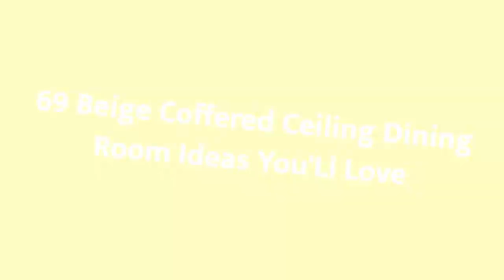75 Beige Coffered Ceiling Dining Room Design Ideas #�174 You'Ll Love �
0:00 - Intro
0:00:12 - what1 0:00:17 - what1 0:00:22 - what1 0:00:27 - what1 0:00:32 - #5
0:00:37 -  #6
0:00:42 -  #7
0:00:47 -  #8
0:00:52 -  #9
0:00:57 -  #10
0:01:02 -  #11
0:01:08 -  #12
0:01:14 -  #13
0:01:20 -  #14
0:01:26 -  #15
0:01:32 -  #16
0:01:38 -  #17
0:01:44 -  #18
0:01:50 -  #19
0:01:56 -  #20
0:02:02 -  #21
0:02:09 -  #22
0:02:16 -  #23
0:02:23 -  #24
0:02:30 -  #25
0:02:37 -  #26
0:02:44 -  #27
0:02:51 -  #28
0:02:58 -  #29
0:03:05 -  #30
0:03:12 -  #31
0:03:19 -  #32
0:03:26 -  #33
0:03:33 -  #34
0:03:40 -  #35
0:03:47 -  #36
0:03:54 -  #37
0:04:01 -  #38